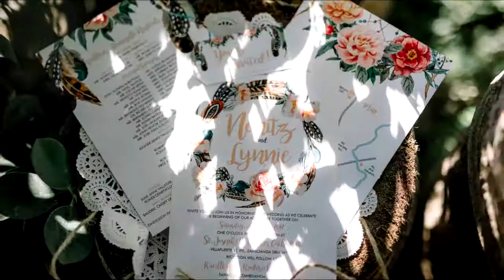NONITZ & LYNNIE SDE PHOTO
Nonitz & Lynnie Vallecer
SDE Photo
August 12, 2017
Ipil, Zamboanga Sibugay
By: Cornerstone Wedding & Events Photography